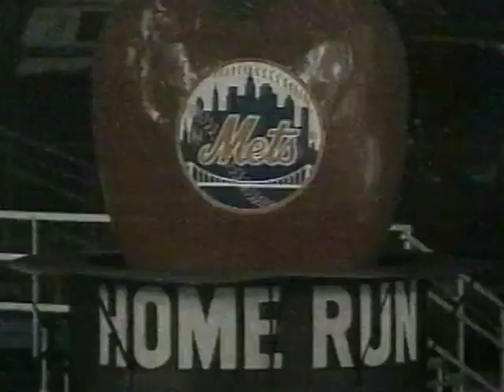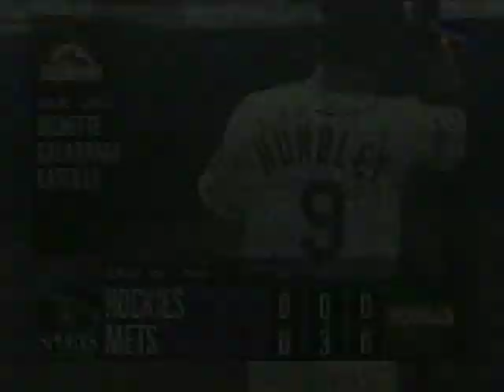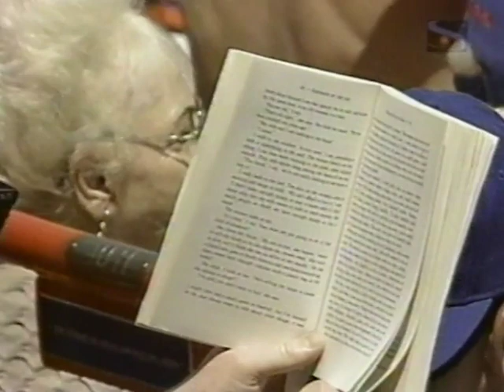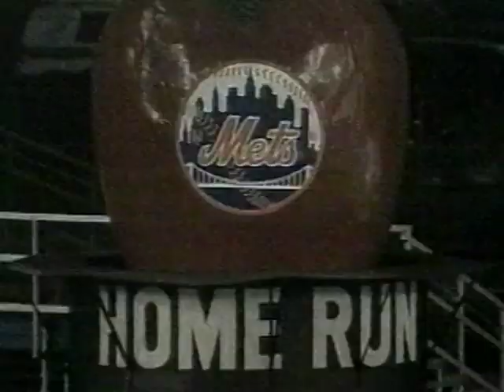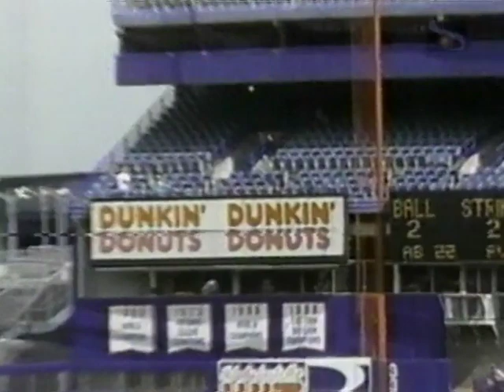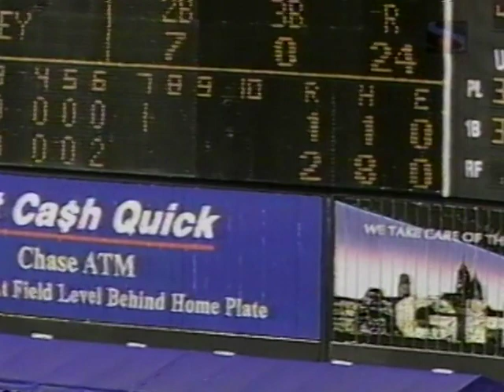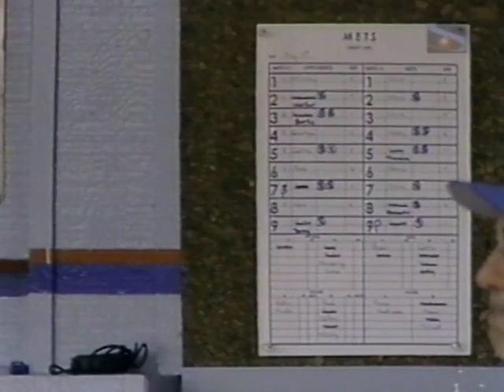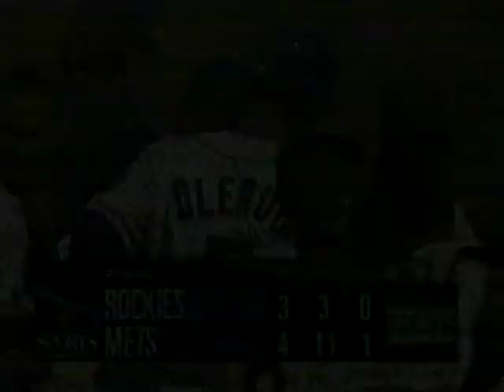Colorado ROCKIES at New York METS 5/19/97 Original SportsChannel Broadcast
Recorded and Digitalized off the original recorded VHS tape which was later converted to DVD through a DVD burner (2002) and has been recently restored and making its debut on my Phenia Films MLB archival page, the Original SportsChannel broadcast with Ralph Kiner, Howie Rose, and Fran Healy from Shea Stadium.
Mets starter Armando Reynoso gets close to throwing the first no hitter in NY Mets history, pitching a great game while shutting down and keeping the Rockies hitless through seven innings (in a scoreless game through 5 &1/2) as the Mets score 2 runs in the btm of the 6th off Rockies reliever Jerry DiPoto who replaced starter John Burke at the start of the 6th inning. Rockies get the first hit off Reynoso in the 7th as catcher Jeff Reed hits his 3rd HR of the season making it a 2-1 game after the seven innings.
Reynoso is replaced by Mets reliever Greg McMichael in the top of the 8th after shaky start of the 8th inning. a double from Rockies 2B Eric Young. Colorado takes the  3-2 lead in the 8th on a 2-RBI single from Andres Galarraga.
In the Mets btm of the 9th, after a double from Edgardo Alfonzo, Mets 1B John Olerud hits his 7th HR of 1997 a walk off 2 run HR off Rockies Jeff McCurry giving the Mets they're 3rd consecutive win and taking 3 out of 4 from Don Baylor's Colorado Rockies.
Cory Lidle gets the win for New York (2-0) coming in relief in the 9th taking over for McMichael, while Jeff McCurry gets the loss for Colorado (1-1)

*More MLB NY Mets Original Broadcast (from 1997) on my personal Phenia Films youtube page (under 'games attended')
heres Braves at Mets 9/26/97 Original UPN Broadcast: